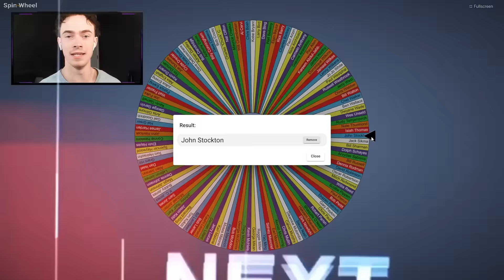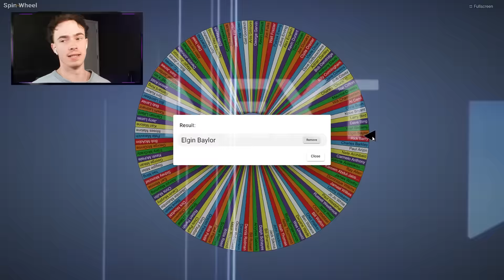Warriors Lose = Add A Legend!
Welcome! In this video, if the Warriors do not win a ring, we will spin a wheel to see which NBA legend gets added to their roster. Enjoy!

NBA 2K is a series of basketball sports simulation video games developed by Visual Concepts and released annually since 1999. The premise of the series is to emulate the sport of basketball, and more specifically, the National Basketball Association. The series was originally published by Sega Sports.